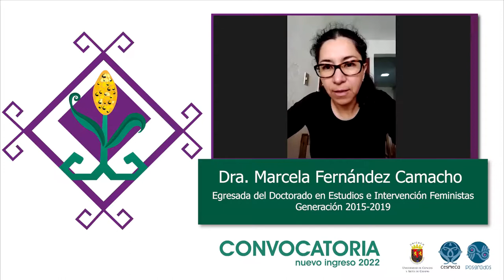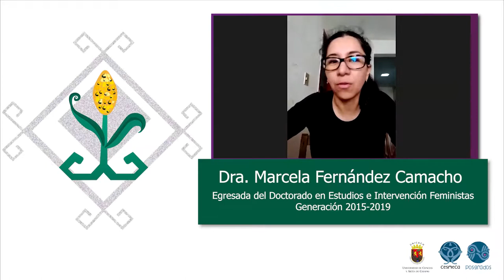Marcela Fernández Camacho, egresada del Doctorado en Estudios e Intervención Feministas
Entrevista a Marcela Fernández Camacho, egresada del Doctorado en Estudios e Intervención Feministas, generación 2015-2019.

Convocatoria 2022: Maestría y Doctorado en Estudios e Intervención Feministas